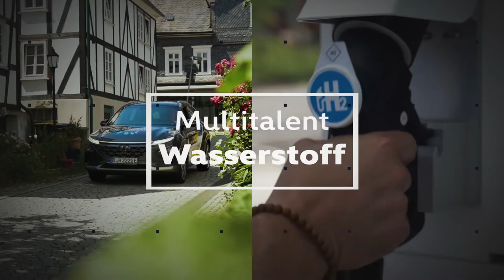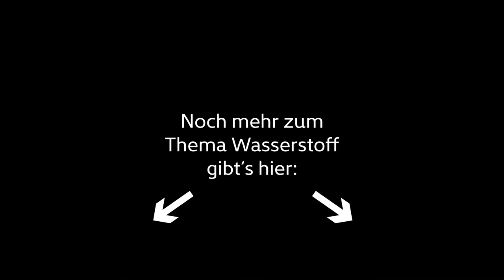Toyota MIRAI oder Porsche Taycan | Multitalent Wasserstoff | Nikolas Iwan + Ove Petersen im Gespräch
Ove Petersen von GP Joule und Nikolas Iwan von H2 MOBILITY Deutschland sprechen über Batterie und Wasserstoff und unsere mobile Zukunft.

Wir, die H2 MOBILITY Deutschland GmbH & Co.KG, sind verantwortlich für den flächendeckenden Aufbau einer Wasserstoffinfrastruktur - für eine saubere Mobilität mit kurzen Tankzeiten und hohen Reichweiten.

H2 MOBILITY erhält Fördermittel im Rahmen des Nationalen Innovationsprogramms Wasserstoff- und Brennstoffzellentechnologie (NIP) durch das Bundesministerium für Verkehr und Digitale Infrastruktur (BMVI) sowie von der Europäischen Kommission in den Projekten Hydrogen Mobility Europe (H2ME) und Connecting Hydrogen Refuelling Stations (COHRS).

Auf diesem Kanal findet man Videos von begeisterten Wasserstofffahrern - Probefahrern, Privatbesitzern und Berufsfahrern. Daneben gibt es allgemeine Informationen rund um das Thema Wasserstoff als Antrieb und über das Unternehmen H2 MOBILITY Deutschland.